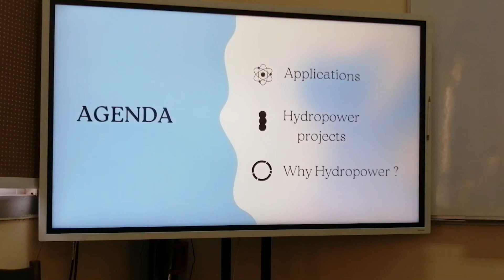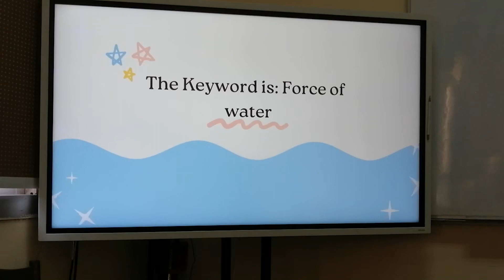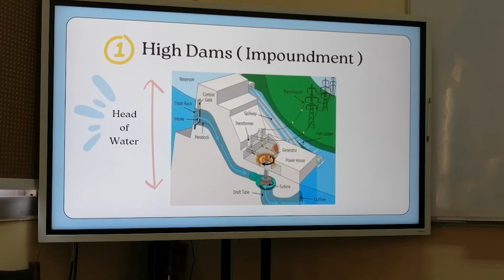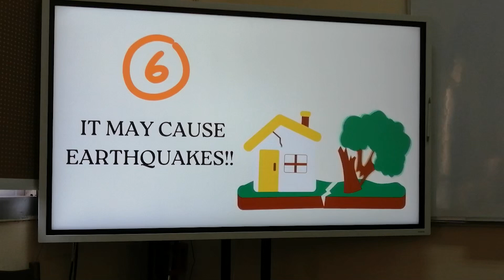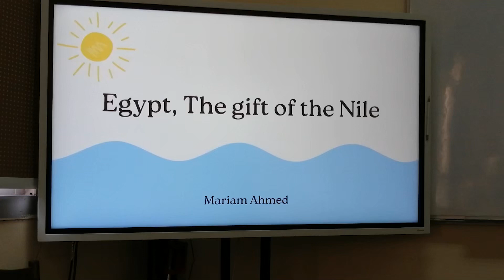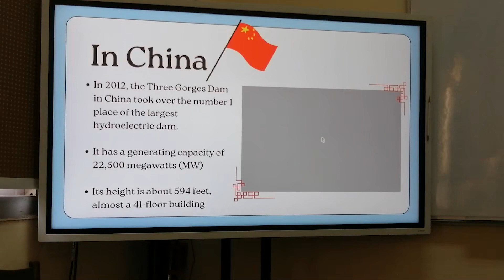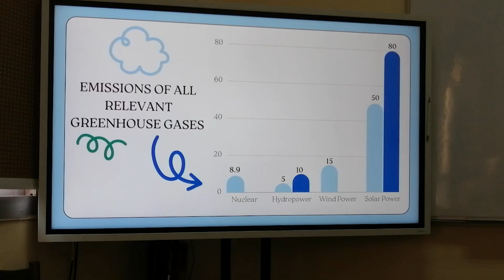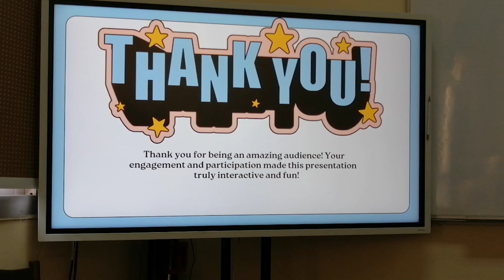Hydropower Team 2